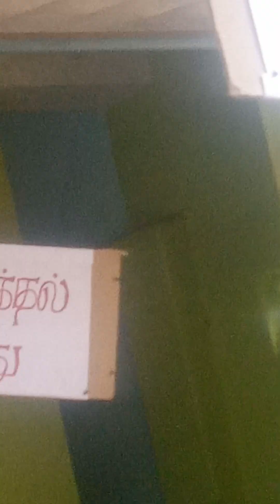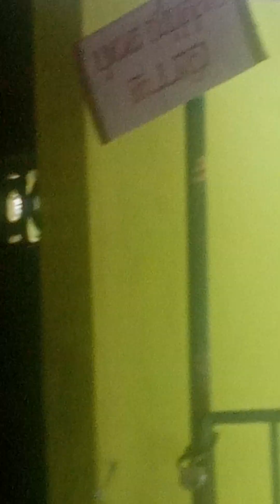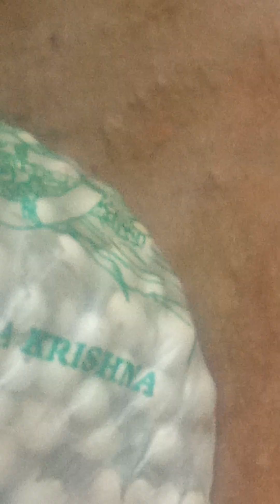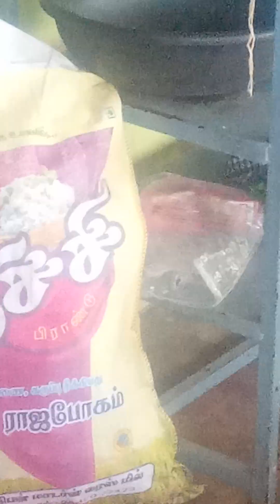6 November 2024(1)